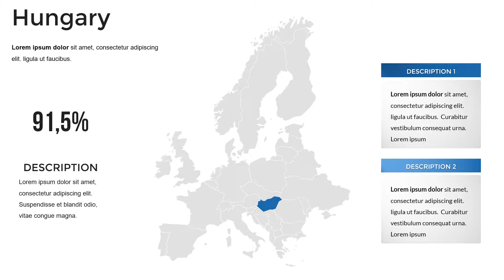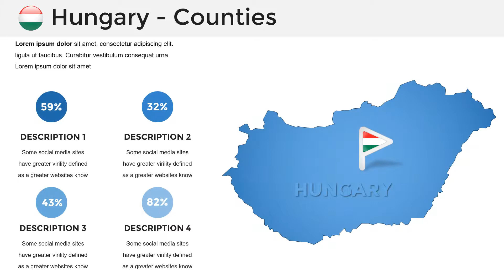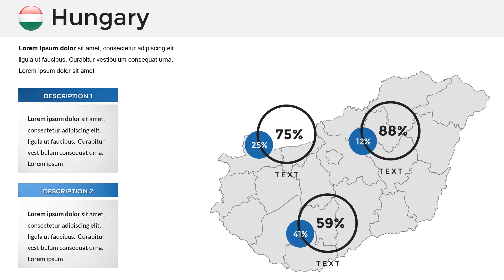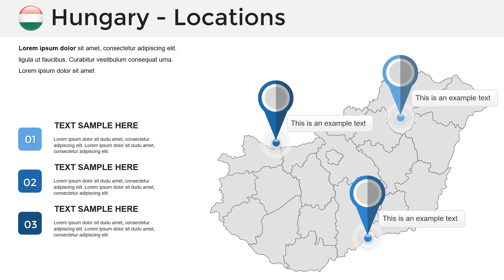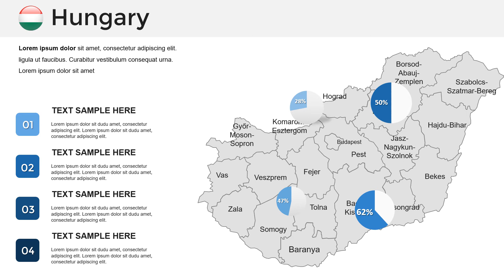Upgrade Your Presentations with this Hungary PowerPoint Map Template!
Looking for a Hungary PowerPoint Map to spice up your presentations? Look no further than this premium map template! Featuring stunning graphics and an interactive design, this template is sure to impress your audience and take your presentations to the next level. Use this template to showcase the beauty of Hungary and create a visual journey for your audience. Upgrade your presentations today with this Hungary PowerPoint Map Template!